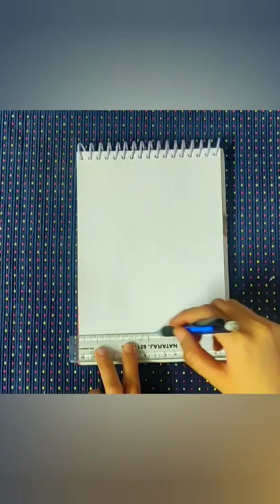Easy Flower Painting for beginners#flowerdrawing#flowerpainting